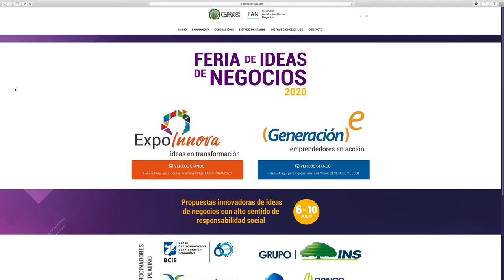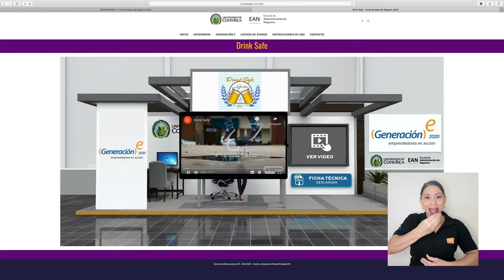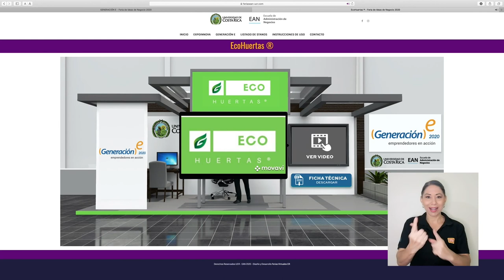Ferias Expoinnova y Generación E 2020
Este año, las ferias Expoinnova y Generación E, tradicionalmente organizadas por Escuela de Administración de Negocios, se desarrollaron virtualmente.
Desde la U conversó con los ganadores generales de ambas ferias y con la coordinadora.